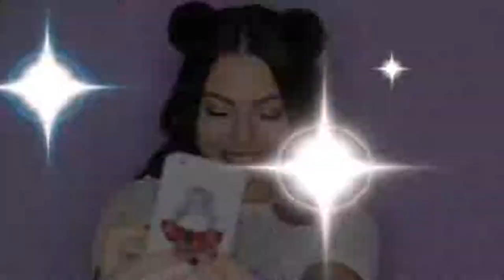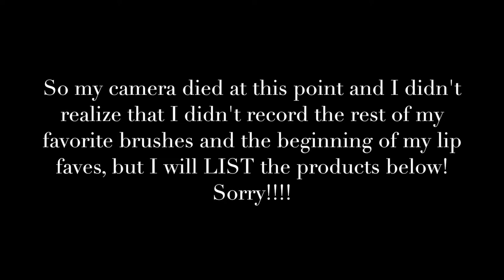BEST OF 2015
I wanted my first video of 2016 to be my best of 2015! I have so many videos ready to upload but like I said in the video I am committing to 1 video a week, maybe one vlog as well!
ALSO, I realized that a big part of this video wasn't recorded, (favorite foundations and liquid lipsticks) MAJOR SAD FACE, but I will be listing those below just in case you wanted to know.

BTW what do you guys think of the new set up?
I'm gonna be moving soon so it might change but I wanted to be a little more fancy this year.
HOPE YOU ALL HAVE AN AMAZING YEAR.
LETS MAKE MORE MAGIC IN 2016!

Stay Beautiful,
Andrea

*BRUSHES*
- Sigma E40
- Sigma E50
- Sigma E25
- Morphe M330
- Morphe M439

*FOUNDATIONS/CONCEALERS*
+ Loreal Infallible Pro Matte Foundation
+Maybelline Instant Age Rewind Eraser Concealer in Light

*LIPSTICKS*
+ Bobbi Brown Art Stick in Brown Berry and Harlow Red
+ Colourpop Lippie Stix and Lippie Pencil in Grunge *ALL TIME FAVE*
+ Colourpop Ultra Matte Lip in Sundae and Creeper

Do you shop online every day like me??! THEN YOU NEED EBATES!
EBATES: Where it pays to SHOP!

This video is not sponsored, all products mentioned were purchased with my own money :)